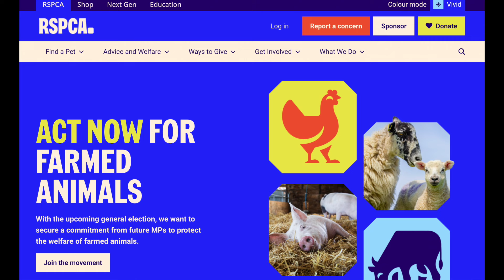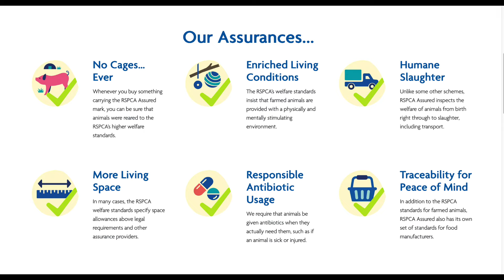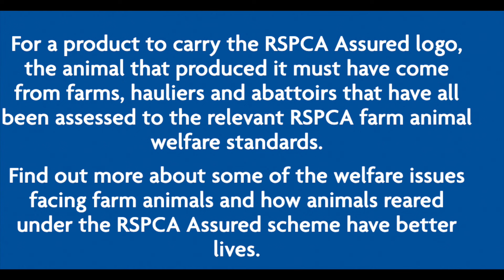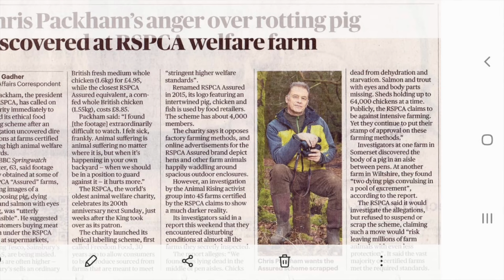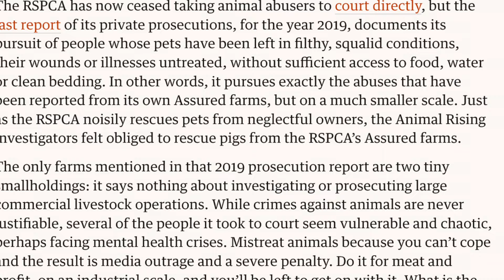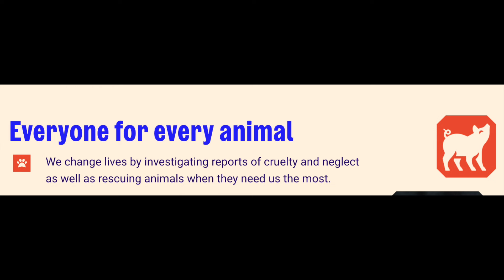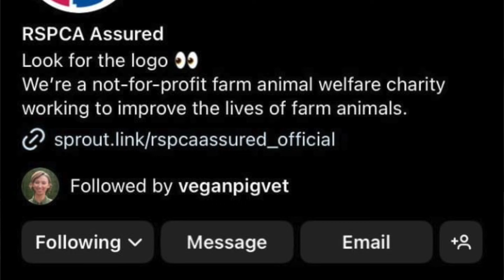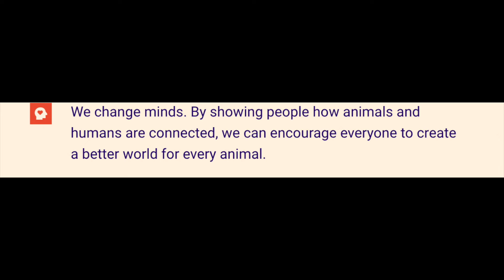RSPCA 'cares' for animals but new investigation shows the hypocrisy behind the hype.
What on earth is going on with the RSPCA? Animal Rising investigated. George Monbiot commented. We analysed.